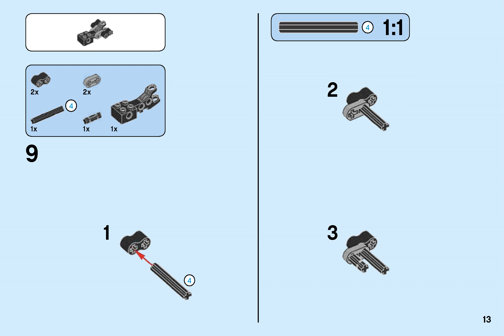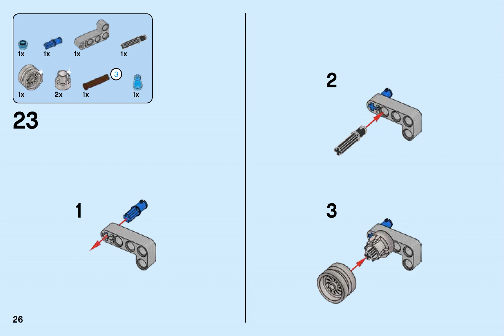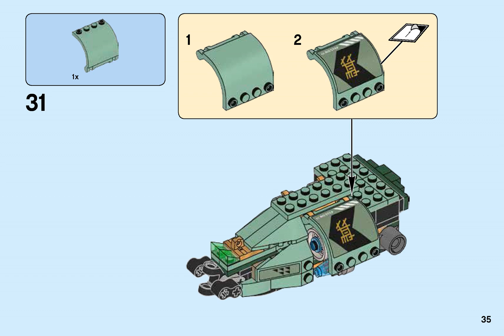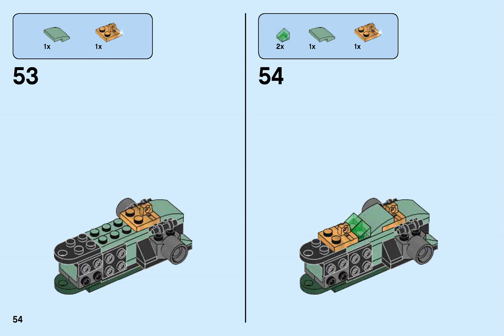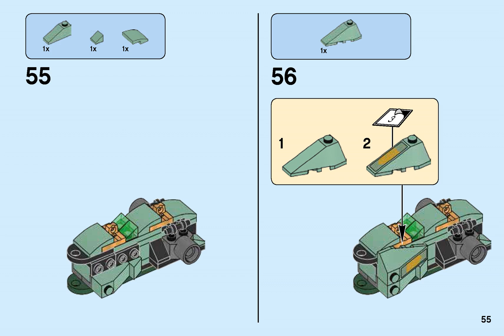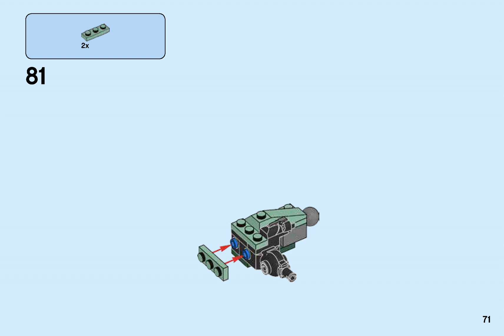Lego Instruction 70612 The LEGO Ninjago Movie Green Ninja Mech Dragon 1 2 2017